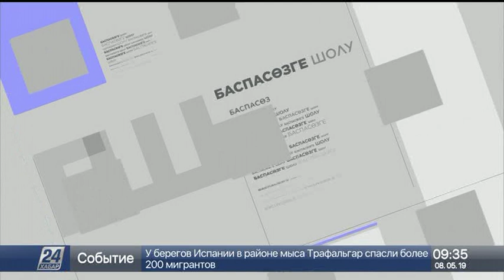Баспасөзге шолу. Бөдене жұмыртқасы белсіздікке ем болады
Бөдененің ерекшеліктері неде? «Қармақшы таңы» газетінен осы бір құс жайында материалды оқи аласыздар. Жалпы бұл құстың денесінің тұрқы не болғаны 16-20 см. Қызығы, ол әр 16 сағат сайын жұмыртқалайды екен. Және оның жұмыртқасы бірталай ауруға ем. Үзіндіге үңілсек.